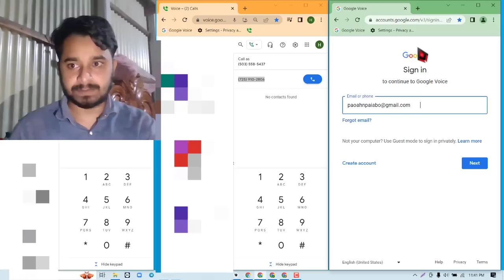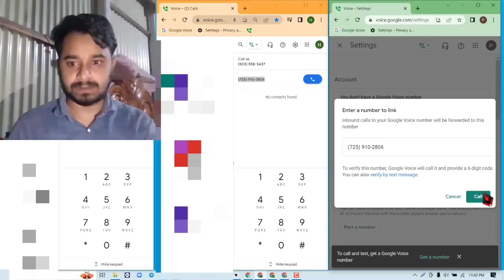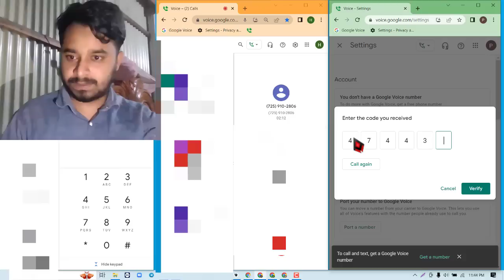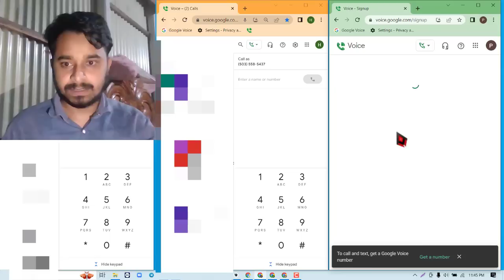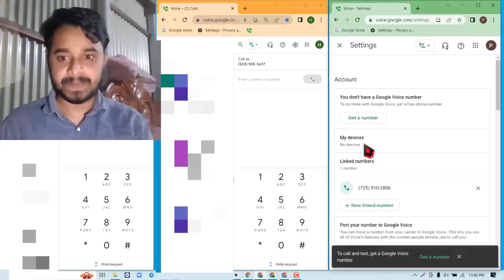Google Voice Something went wrong problem solved || আর কখনো Something went wrong সমস্যা হবেনা 2023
Welcome To Success Future IT

► Search Me In Google ► Success Future IT